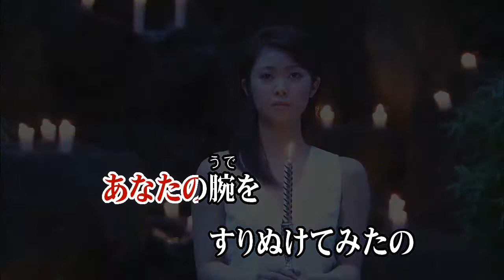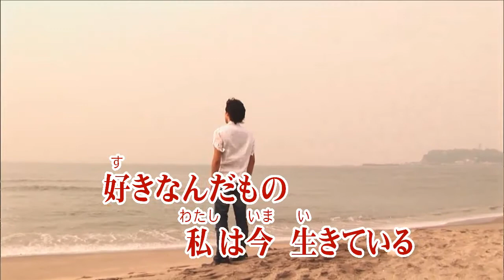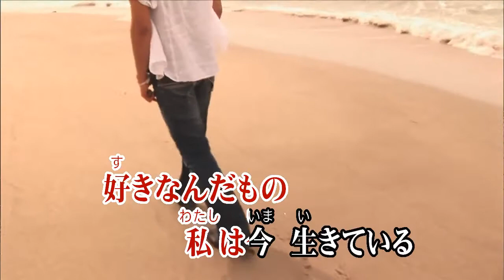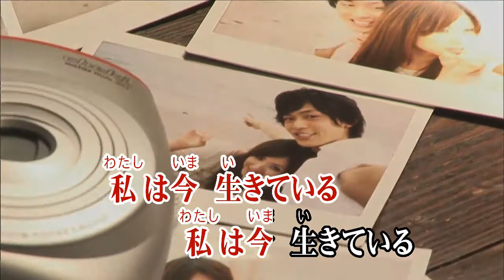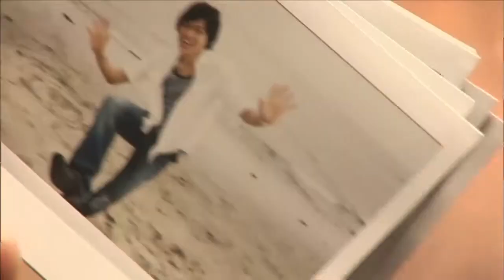カラオケJOYSOUND (カバー) 17才 / 森高千里 （原曲key）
17 才
森高 千里
ジュウナナサイ
モリタカ チサト

二人の愛を たしかめたくて
あなたの腕を すりぬけて みたの
走る水辺のまぶしさ
息も出来ないくらい
早く 強く つかまえに来て
好きなんだもの 私は今 生きている

南沙織 デビュー曲 17才 カヴァー